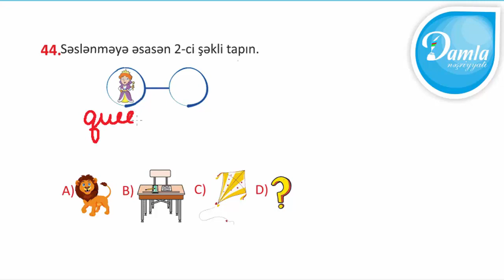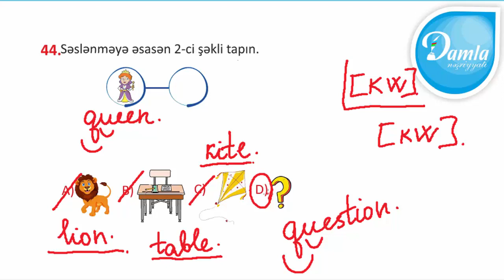Damla Check UP Sınaq İmtahanı –(Yanvar 2020) - 3-cü Sinif – Sual 44